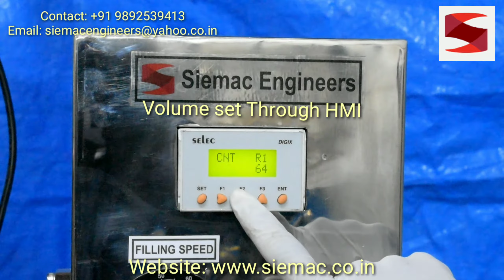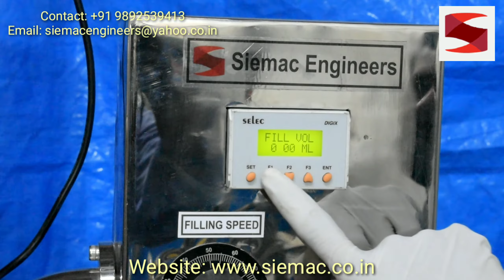Paste Filling Machine. Ketchup Filling Machine. ECG Gel Filling Machine.Tomato Sauce Filling Machine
Semi-Automatic Paste filling machine is digital syringe-based, Pneumatic diving for better filling and Shut-off nozzle for zero dripping, latest design for user-friendly operations.

Features:
[1] PLC cum HMI based control panel
[2] Volume setting through HMI
[3] Bottle Counting in HMI
[4] VFD for Speed Controlling

Technical Specification:-
Machine Type: Rotter Block with Hopper Piston based Semi-Automatic Bottle Filling
No of head: 2 Head (50ml -1000ml)
Hopper Capacity: 30Ltr. SS 304
Production Capacity: Up To 10 BPM (Bottles per Minute) Depends on products
Bottle Type: Glass, Pet, HDPE
Usage/Application: Paste Filling in Bottles
Automation Grade: Semi-Automatic
Compressed Air: 4 CFM
Driven Type: Single Phase 220 VAC Frequency: 50/60 Hz
Power: 6Amp. Max
Fabrication: Fully SS304
Minimum Order Quantity: 1 Piece

Semi Automatic Paste Filling Machine
Rotter Block with 30ltr. Hopper Based Paste Filling Machine

Established in the year 2008, Siemac Engineers. is a prominent Manufacturer and Supplier of Paste Filling Machine. We understand the importance of quality and provide highly sustainable products which are precisely developed under the supervision of experts. Our infrastructure is modern and our transparent business policies help us to provide our products for various market needs. With our vast marketing network and optimum production, we are able to stand as the first choice of our clients and supply superlative products at the leading market price range

Siemac Engineers
Gala no- 3 & 4 Ram Rahim Udyog Nagar Dargah Cross Road Sonapur Bahndup (W) Mumbai-400078 Maharashtra India